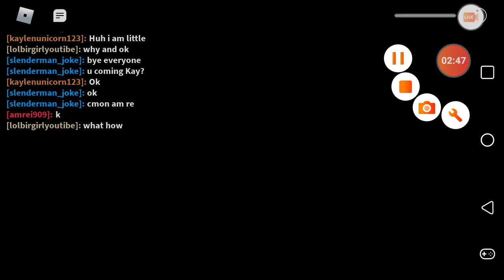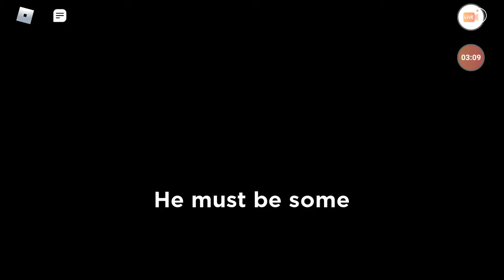16 de julio de 2020